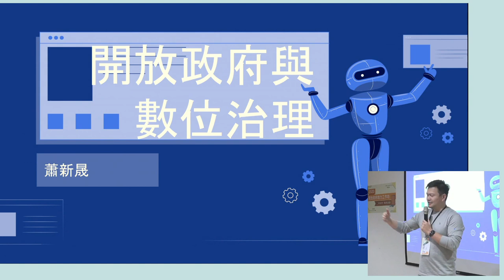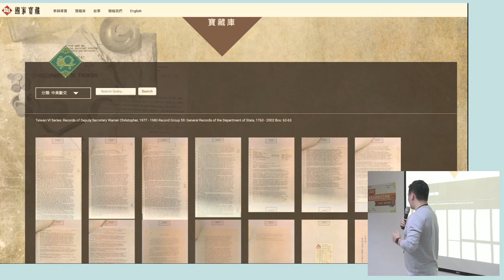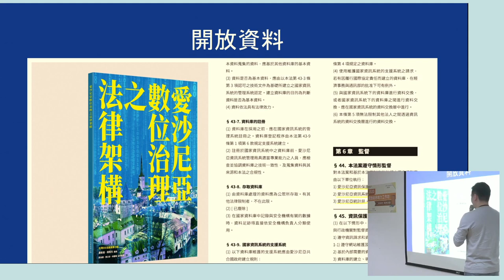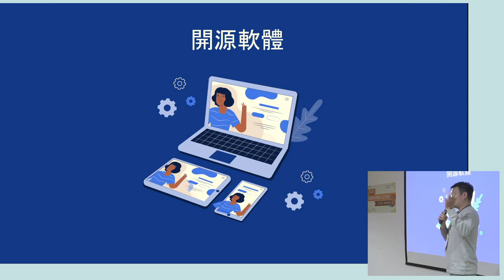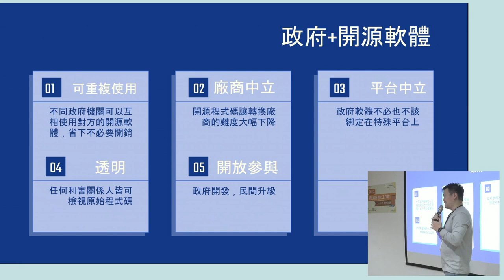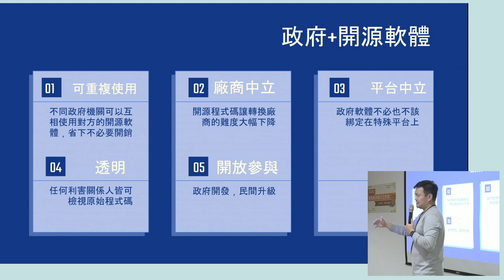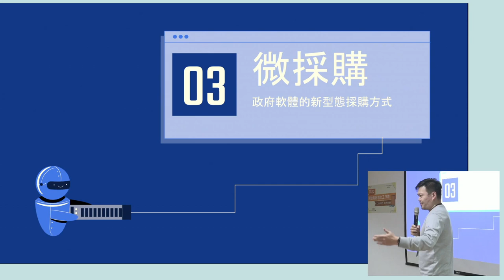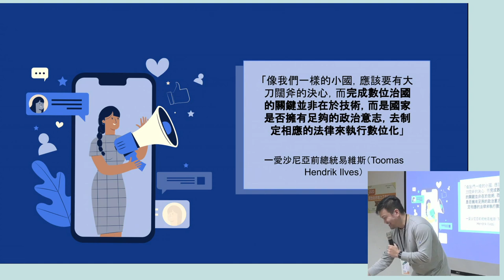109 年開放政府培力工作坊「開放政府是我們的事，談公民參與」 by 蕭新晟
蕭新晟　開放政府、開放國會之 MSF 民間委員
過去為專職的資深工程師，後來開始關心社會議題，發起國家寶藏的公民科技專案，並曾參選台北市議員，近期更翻譯整理出版《愛沙尼亞數位治理之法律架構》。本身相當熟悉地方議會和國會運作，並且以科技專業參與台灣相關法案及政策研究，曾參與 2018、2019 國際開放政府高峰會 （OGP Summit）。